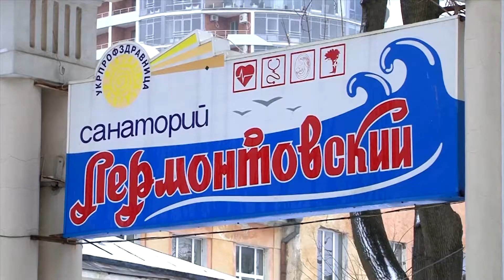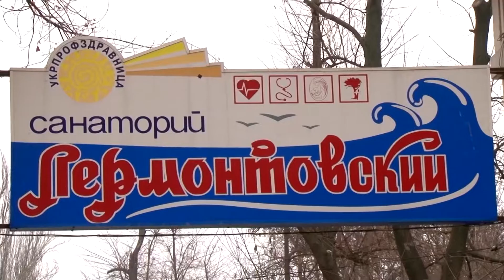Вечір на Думській. Ірина Ковалиш, 29.01.2019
ТЕМА: ЩО НАСПРВДІ ВІДБУВАЄТЬСЯ З САНАТОРІЄМ «ЛЕРМОНТОВСЬКИЙ»